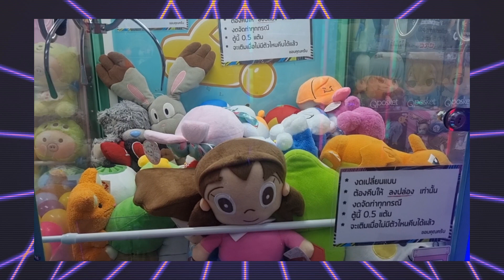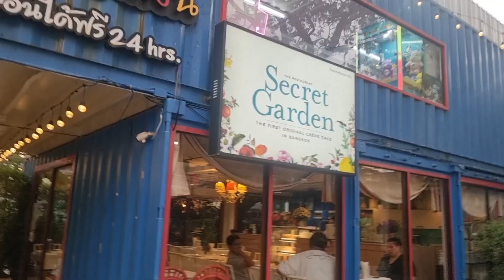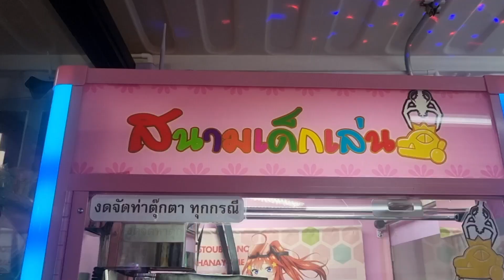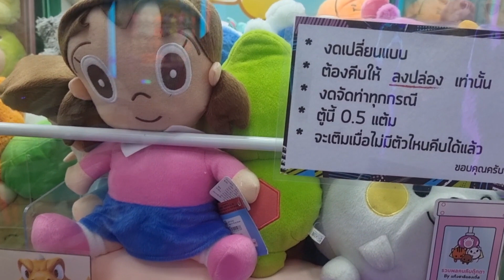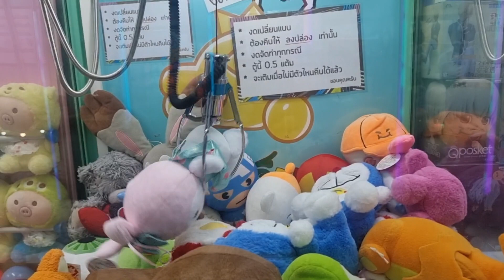สนามเด็กเล่น@นางลิ้นจี่